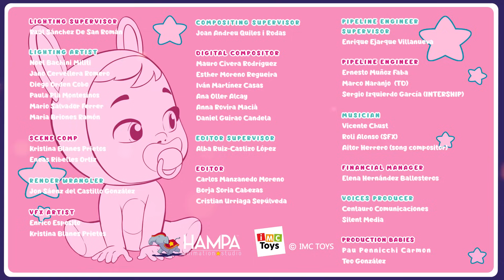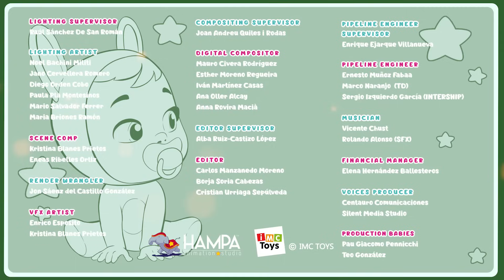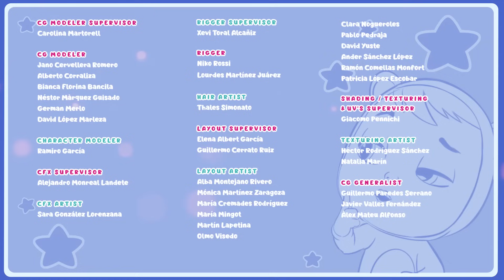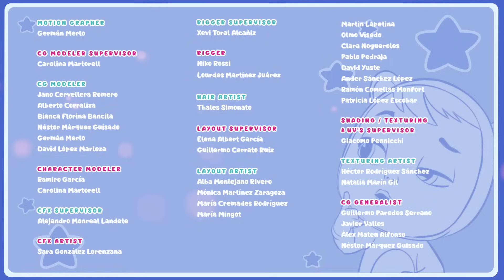Velike Pustolovine | CRY BABIES 💧 MAGIC TEARS 💕🌈 CRTIĆI za DJECU na HRVATSKOM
💇🏼🌈 VIP Pets na hrvatskom! Uživaj u predivnim avanturama s vašim novim omiljenim prijateljima: VIP Pets! Najbolji ljubimci koji vole kosu! Pridružite im se u tisuću zajedničkih avantura: izložbe, zabave, skejtanje i još puno novih krasnih iznenađenja čekaju vas u VIP Pets svijetu. Zajedno posjetite i Fabio & Fabia frizerski salon kako bi dobili novi izgled: nova frizura, usudi se! Ne propustite nove epizode VIP Pets na hrvatskom i ne zaboravite da nas nitko ne može zaustaviti, zajedno smo jači!0😇